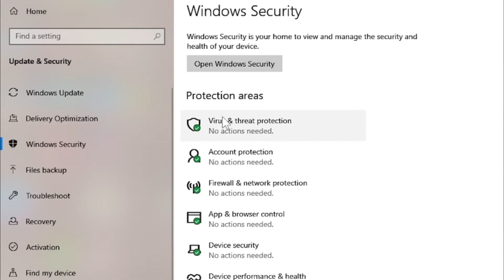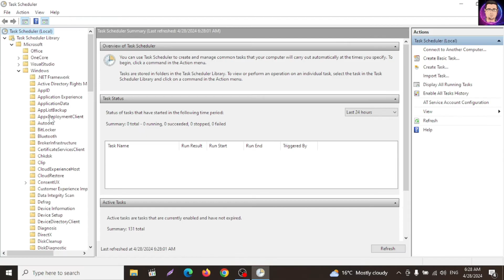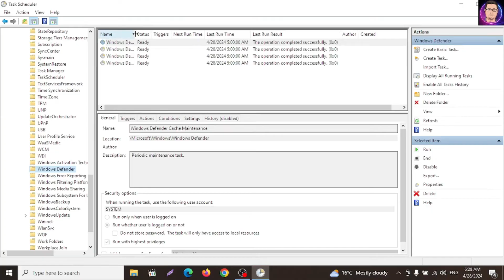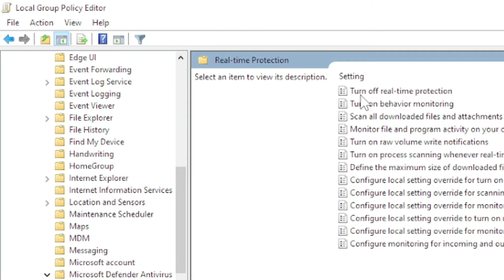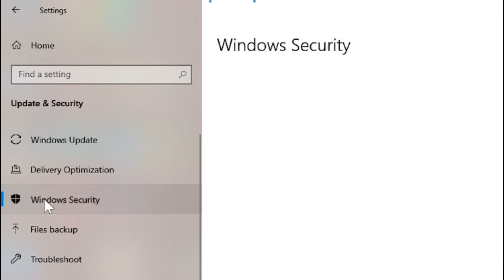كيفية تعطيل Windows Defender بشكل دائم في Windows 11 / 10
في الفيديو اليوم، سنتعلم معًا كيفية تعطيل Windows Defender بشكل نهائي في windows 10 / 11. قد تحتاجون لهذه الخطوة لأسباب مختلفة، مثل تحسين أداء النظام أو استخدام برنامج حماية آخر. سأرشدكم خطوة بخطوة لتنفيذ هذه العملية بأمان وسهولة. قبل أن نبدأ، أود التنويه على أهمية التأكد من وجود بديل أمني موثوق به قبل تعطيل Windows Defender، لأن تعطيله يمكن أن يعرض جهازك للخطر. إذا كنتم مستعدين، فلنبدأ الآن بالخطوات! لا تنسوا الإشتراك في القناة وتفعيل زر الجرس ليصلكم كل جديد